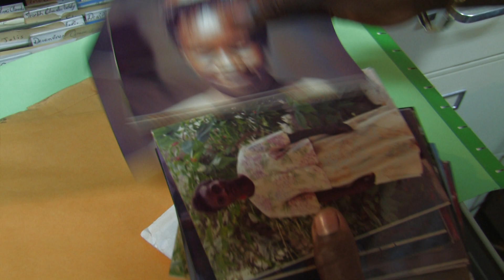ALFREDO DE LARA - DIRECTOR OF PHOTOGRAPHY - RAW IMAGE FILMS